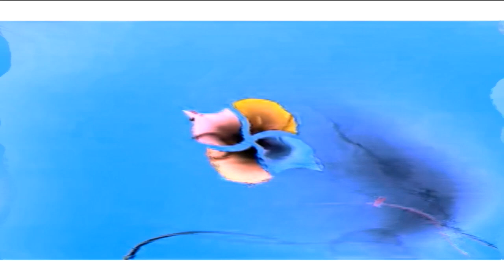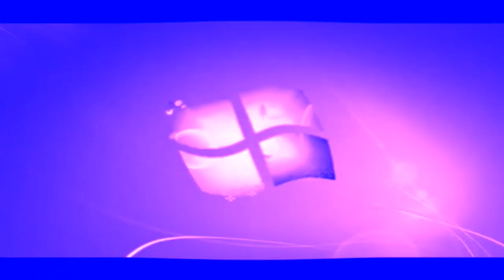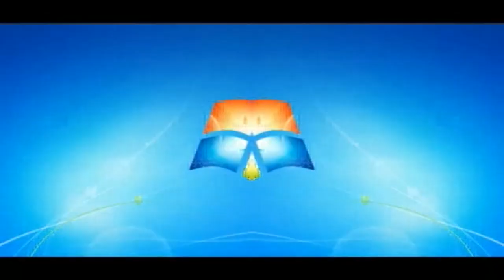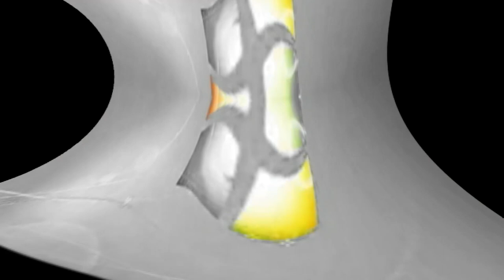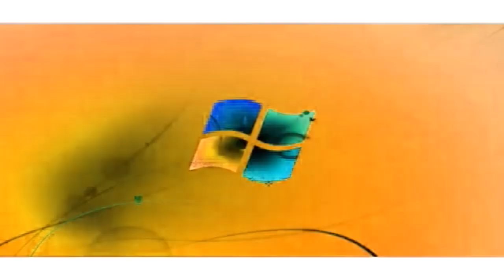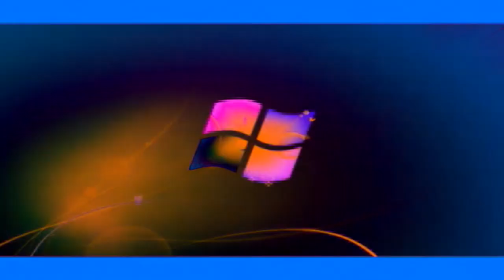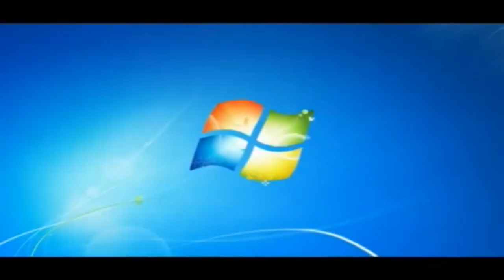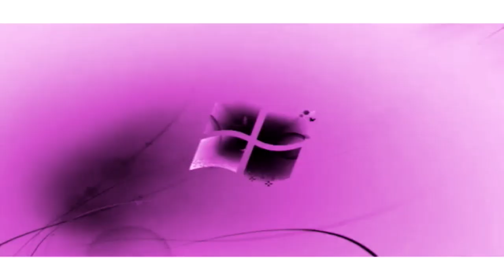Windows 7 Logon Csupo G-Major Collection {1001-1100}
My Final G-Major Collection Video Made On Vegas Pro 8.0

Now I'm Using 20.0 Instead Of 8.0 Onwards

Note 2:No Disliking My Videos!

{JAPANESE}

{MALAY}

NOTA 2: Saya tidak memiliki hak untuk filem ini.